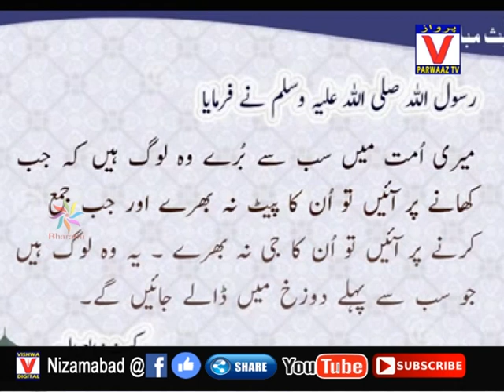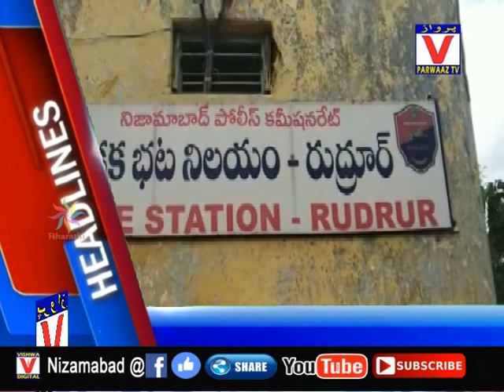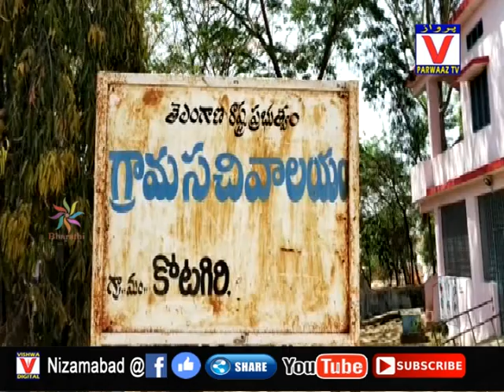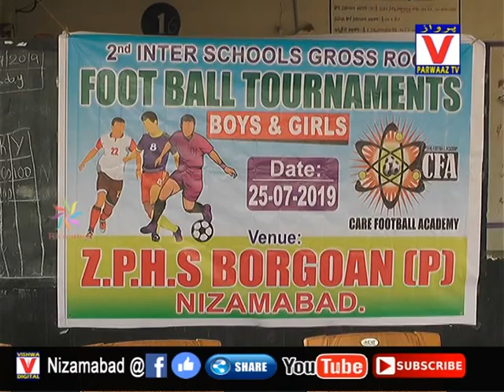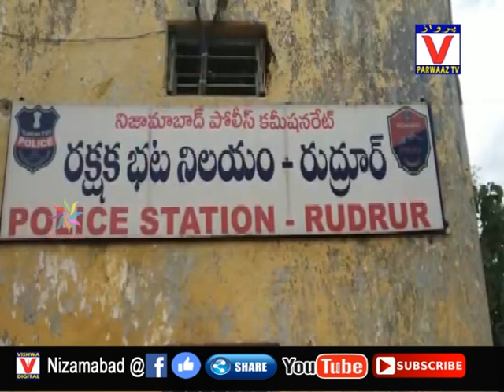25-03-19 Parwaaz News Nizamabad